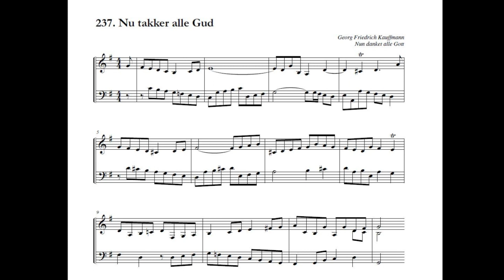Georg Friedrich Kauffmann: Nun danket alle Gott/Nu takker alle Gud